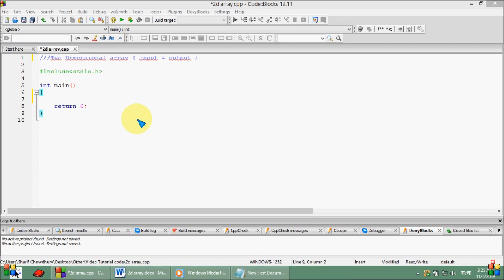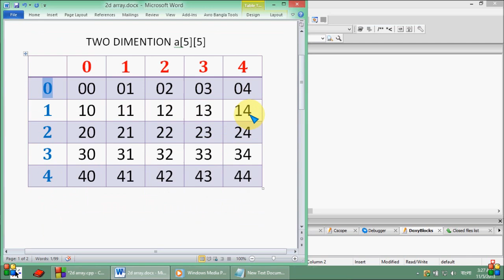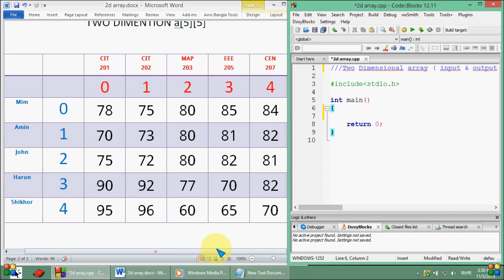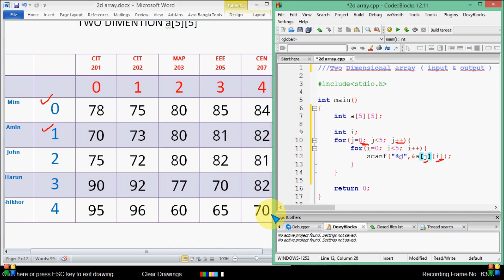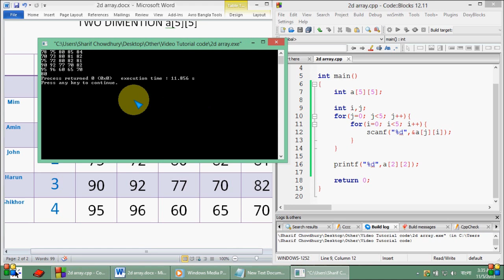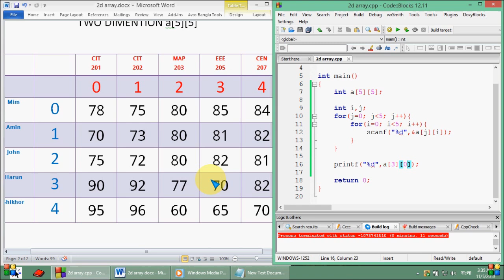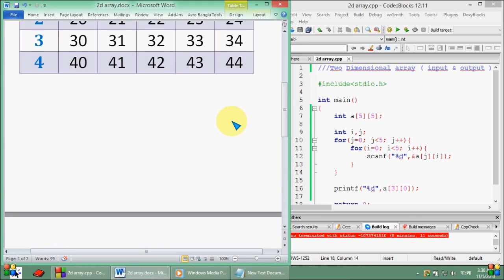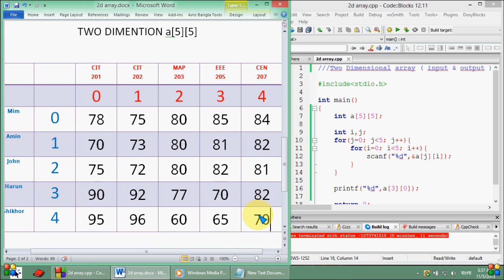Bangla C programming tutorial 50 Two Dimensional array input & output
Bangla C programming tutorial  50  Two Dimensional array  input & output Bangla
সি প্রোগ্রামিং ।